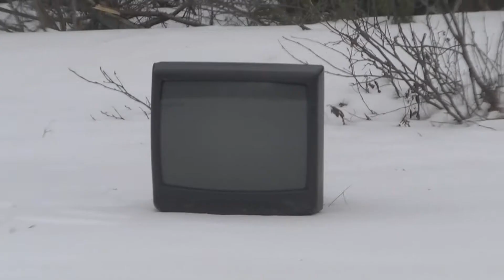TV vs Ruger 10 22